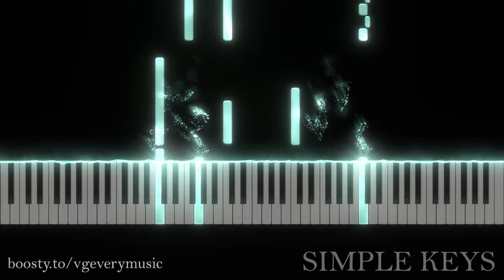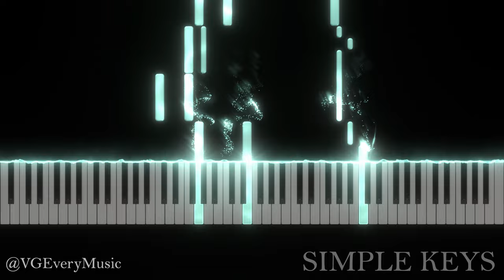🎼 VGEvery - Forgotten Toy 🎹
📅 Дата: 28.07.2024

Эту музыку я тоже не меняла практически, как было в 2016 году, так и осталось, но думаю с таким видеорядом в ней как-то больше смысла.

⬜️ Альбом: Simple Keys
⬛️ Жанр: Instrumental

- Композитор: VGEvery (это я если что).
- Ролик не подлежит монетизации, так что если вдруг увидите здесь рекламу, все претензии к сайту.

❇ Инструмент: Fazioli Concert Grand Piano

☢ Данное произведение можно использовать для любых целей, включая коммерческие. Редактирование запрещено.